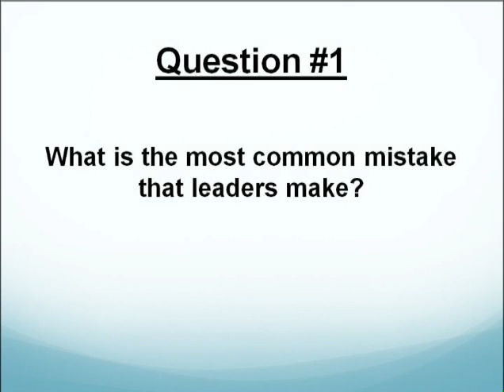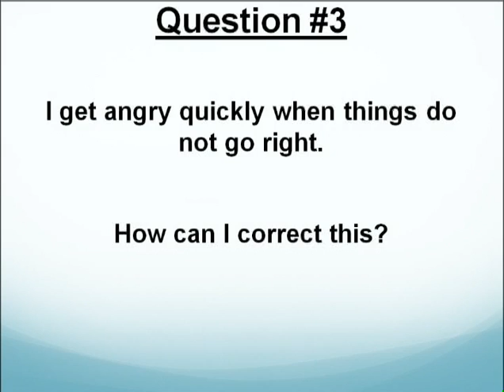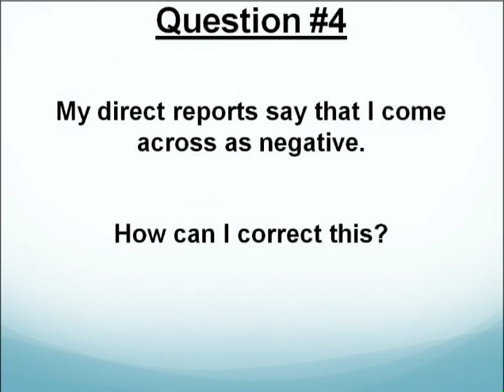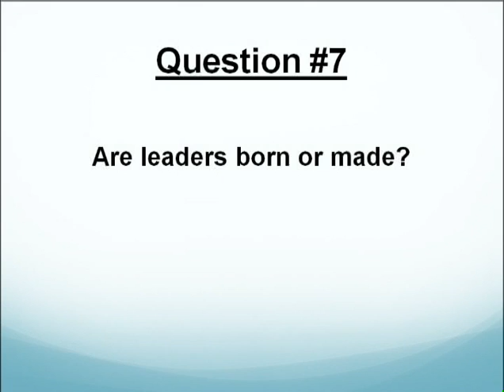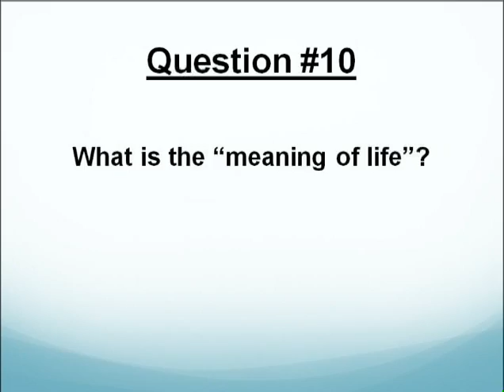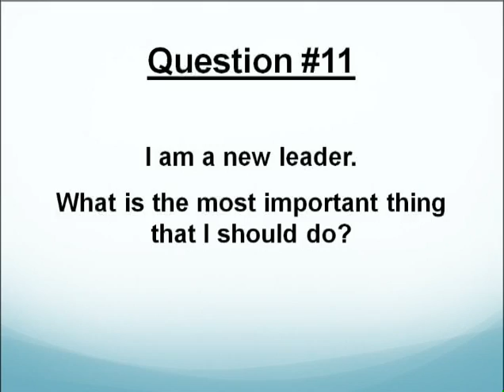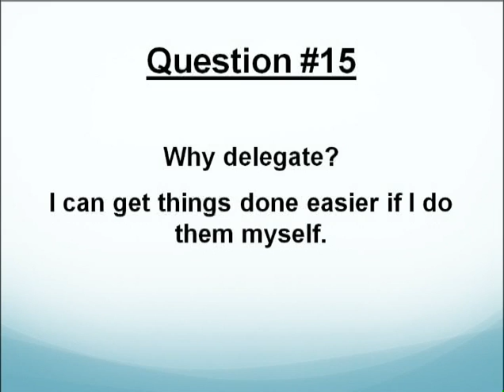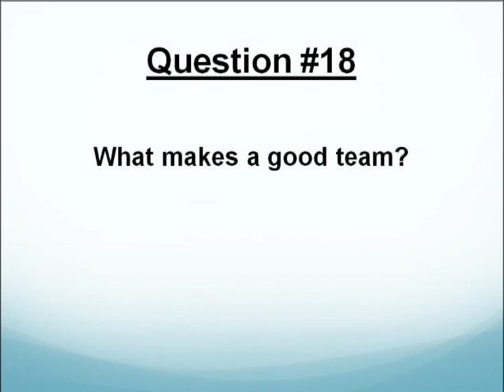The Leadership Edge: Pot Luck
The Leadership Edge: Pot Luck by Ted Gorski